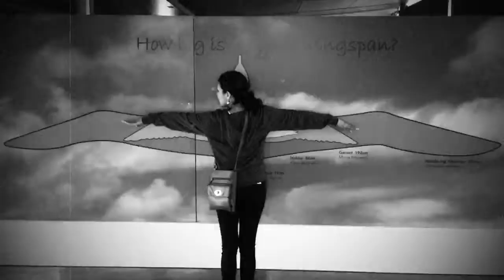Durlston Country Park